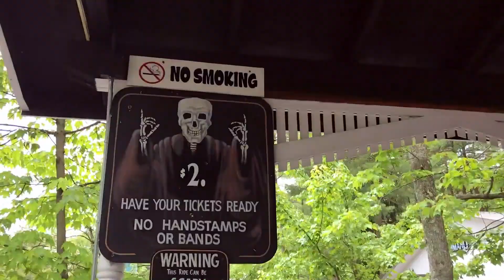A Day at Knoebel's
A Day at Knoebel's | A Vlog By Tara Crawford

Open up for some goodies! 👇

Socialize: 💁

Twitter 🐤  taraccrawford
Instagram 📸  tccrawford

Gear 🎥

Iphone 7 Plus (thats it)

Sony A7r
Joby GorillaPod
Gopro Hero Session
Ikea Egg Timer (For rotating timelapses)
Rode Lapel Mic
Rode Videomic

Music 🎶
Mr. Purple Nice by Karma Wears White Ties